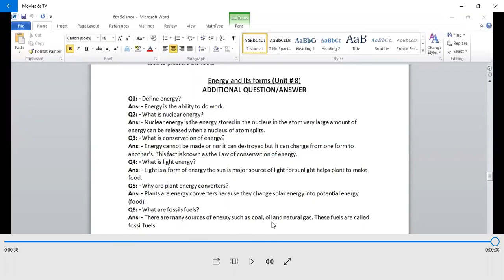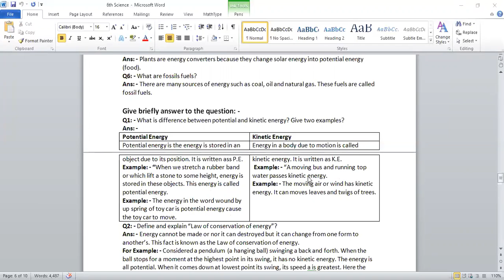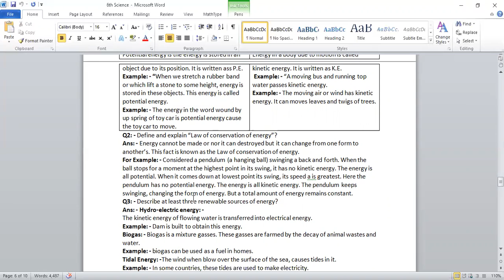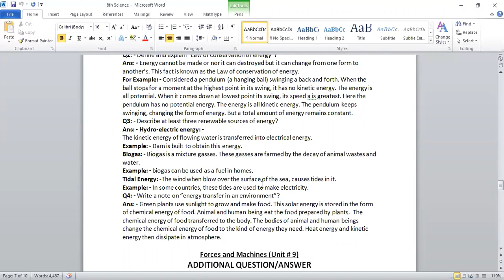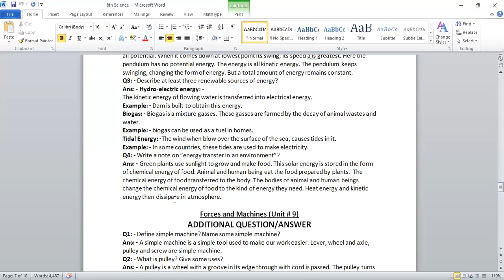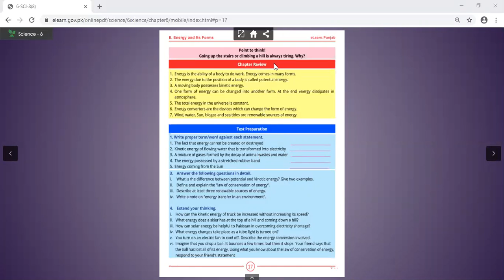6th, Science, Lecture # 20, Unit # 8